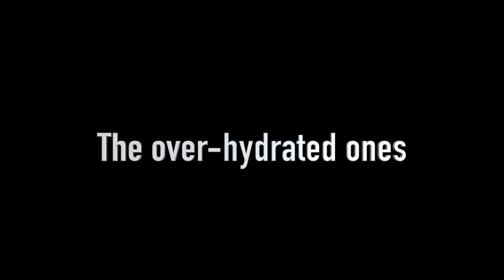Types of people at MEPS (Part 1)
Types of people at MEPS. This is part 1 of a 2 part series of types of people you may experience while going to MEPS (Medical entrance processing station) when joining the military. If you liked this video please click the like button, share with your DEP/shipper groups or friends, subscribe, and leave a comment of the ones you saw while at MEPS or if you were any of these yourself!